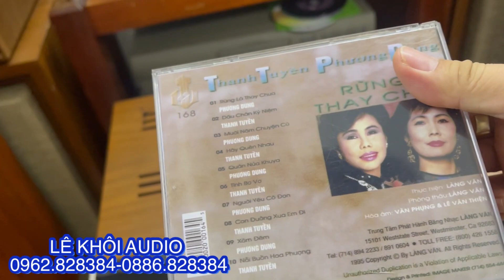Chơi nhạc vàng nhạc pre xưa có nhất thiết phải là 88A, 99A. Đây mới là đỉnh cao ạ CORAL BX-85 .